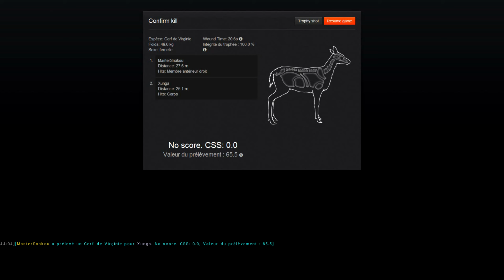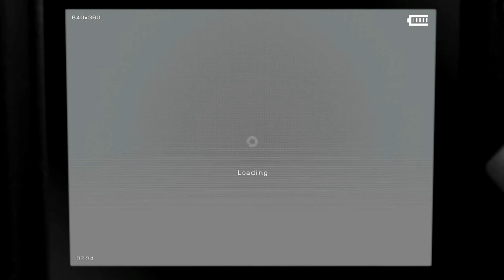The Hunter 2014: Session Chasse énervé avec la Team!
Après le Kangourou énervé, voici le Cerf fusillé et le Dindon fléché!!

D'autres vidéos devraient suivre très prochainement! :)

Pour ceux qui se posent la question du pourquoi je suis moins actif, c'est parce-que je suis en plein dans les travaux d'installation du QG Gaming.

Ma config:

Processeur: i7 3770K @ 4.8 Ghz
Carte Mère: Gigabyte G1.SNIPER 3
Cartes Graphiques: Crossfire Vapor-x 7970 Ghz Edition
RAM: 8Go DDR3 GSKILL
Alimentation: CoolerMaster 1200W
Refroidissement: Watercooling (monté moi même)
Disques Durs: SSD Vertex 4 128 Go + 7 To HDD + NAS 6 To
Boitier: Thermaltake Xaser VI
Ecrans: 2 Ecrans 27" 120 Hz
Casque: Sennheiser PC 360 G4ME
Micro: Blue Yeti Pro